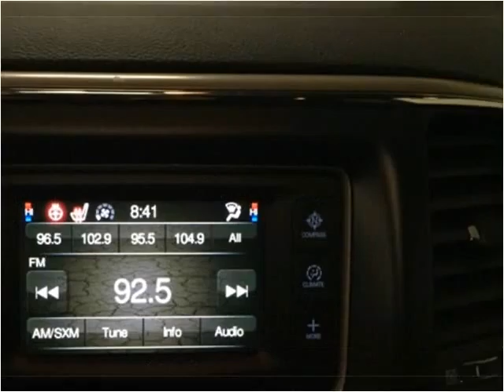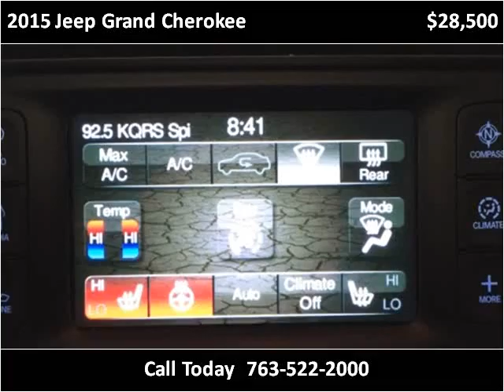2015 Jeep Grand Cherokee Used Cars Golden Valley MN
This 2015 Jeep Grand Cherokee is available from Poquet Auto.